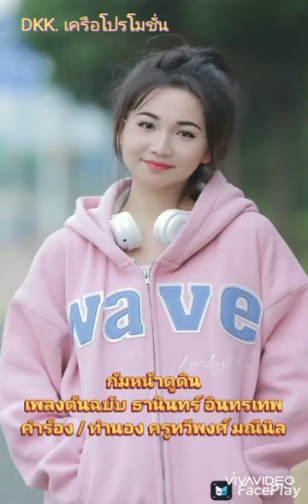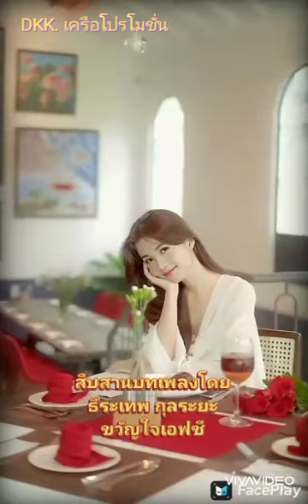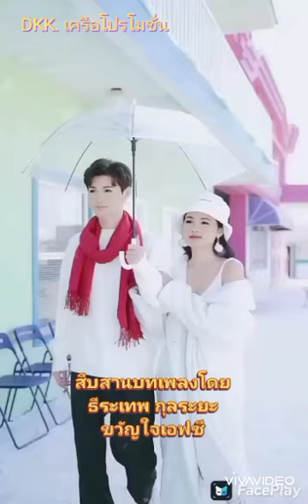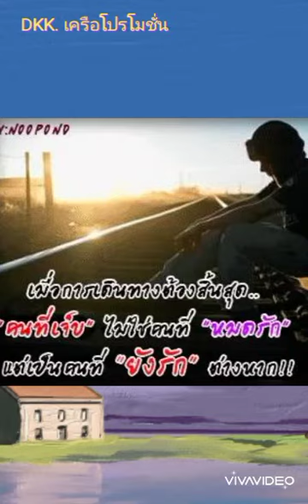ก้มหน้าดูดิน สืบสานขับร้องโดย ธีระเทพ กุลระยะ"เพื่อความบันเทิงเท่านั้น